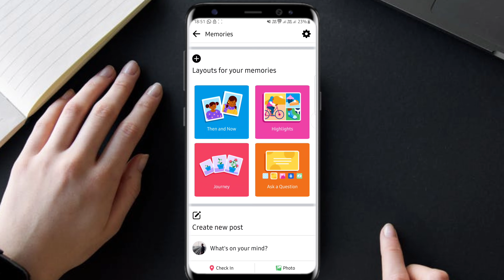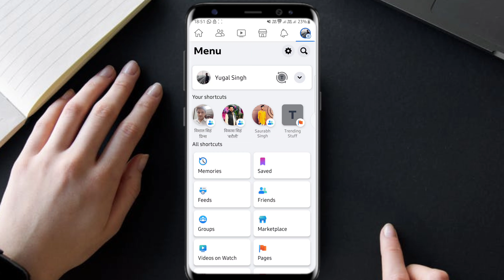How to See Facebook Memories | Facebook par memories kaise dekhe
1. how to see facebook memories
2. facebook par memories kaise dekhe
3. how to see memories on facebook profile
4. how to view memory on facebook
5. see old memories on facebook
6. find facebook memories
7. how to view facebook memories
8. facebook memories
9. facebook ki memories kaise dekhe
10. view on this day on facebook post

In this Video I have told about how can you see facebook memories?

Is video me maine bataya hai ki facebook par memories kaise dekhe?